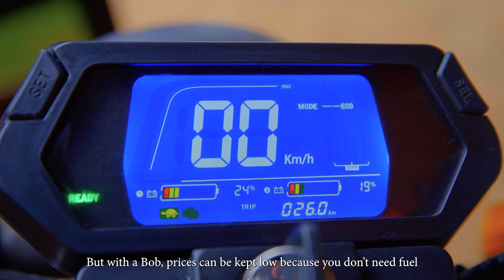Bob Eco | Bobcoin - Bob rider interview, Maxime in Uganda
Bob Eco Electric Motorcycles in Africa are currently seen by many as the best Electric motorcycles on the continent!

Chris is an electric bob motorcycle rider from Uganda. Maxime interviews him to ask about the motorcycle and also about his life as a rural Ugandan motorcycle rider.